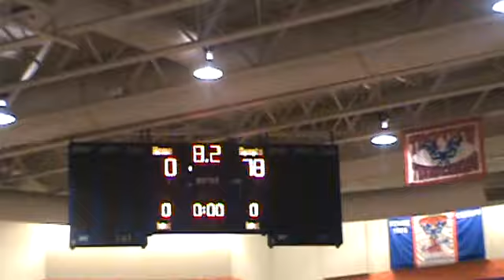Colton F Westlake High School Wrestling vs Timpview 2012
Utah High School wrestling dual meet. Westlake vs Timpview 2012.